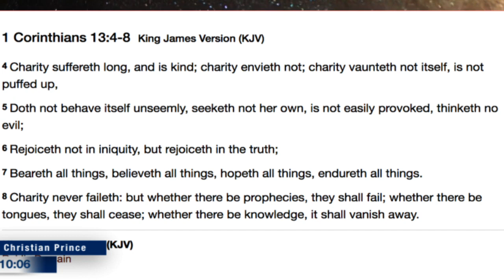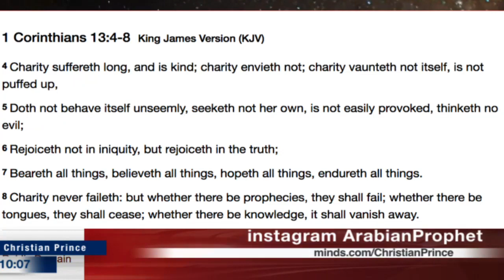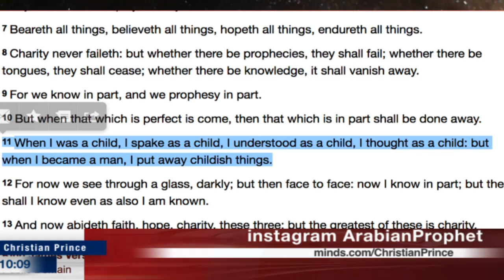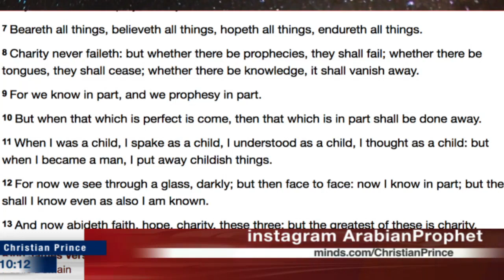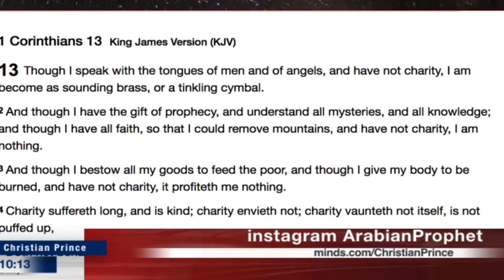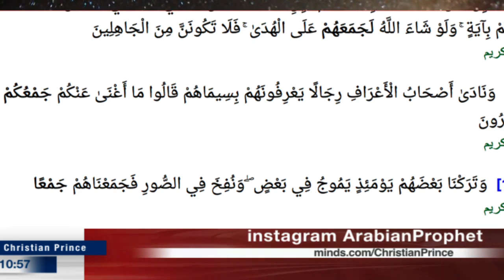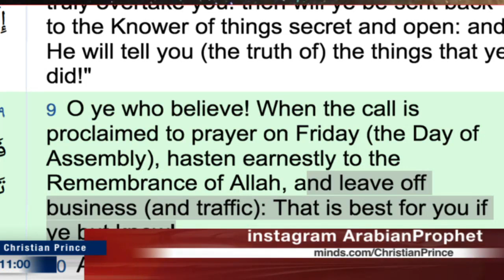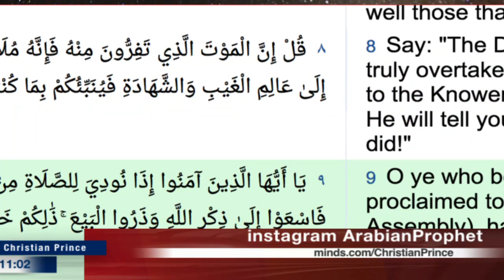Happy St. Valentine love of God not Lust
St. Valentine was presented with the judge's blind daughter and told to restore her sight. If he succeeded, the judge vowed to do anything for Valentine. Placing his hands onto her eyes, Valentine restored the child's vision, Judge Asterius was humbled and obeyed Valentine's requests. Asterius broke all the idols around his house, fasted for three days and became baptized, along with his family and entire 44 member household. The now faithful judge then freed all of his Christian inmates.

St. Valentine was later arrested again for continuing to try to convert people to Christianity. He was sent to Rome under the emperor Claudius Gothicus (Claudius II). According to the popular hagiographical identity, and what is believed to be the first representation of St. Valentine, the Nuremberg Chronicle, St. Valentine was a Roman priest martyred during Claudius' reign. The story tells that St. Valentine was imprisoned for marrying Christian couples and aiding Christians being persecuted by Claudius in Rome. Both acts were considered serious crimes. A relationship between the saint and emperor began to grow, until Valentine attempted to convince Claudius of Christianity. Claudius became raged and sentenced Valentine to death, commanding him to renounce his faith or be beaten with clubs and beheaded.

St. Valentine refused to renounce his faith and Christianity and was executed outside the Flaminian Gate on February 14, 269. However, other tales of St. Valentine's life claim he was executed either in the year 269, 270, 273 or 280. Other depictions of St. Valentine's arrests tell that he secretly married couples so husbands wouldn't have to go to war. Another variation of the legend of St. Valentine says he refused to sacrifice to pagan gods, was imprisoned and while imprisoned he healed the jailer's blind daughter. On the day of his execution, he left the girl a note signed, "Your Valentine."

Pope Julius I is said to have built a church near Ponte Mole in his memory, which for a long time gave name to the gate now called Porta del Popolo, formerly, Porta Valetini.

The romantic nature of Valentine's Day may have derived during the Middle Ages, when it was believed that birds paired couples in mid-February. According to English 18th-century antiquarians Alban Butler and Francis Douce, Valentine's Day was most likely created to overpower the pagan holiday, Lupercalia.

Although the exact origin of the holiday is not widely agreed upon, it is widely recognized as a day for love, devotion and romance.

Whoever he was, Valentine did really exist, because archaeologists have unearthed a Roman catacomb and an ancient church dedicated to St. Valentine. In 496 AD Pope Gelasius marked February 14th as a celebration in honor of his martyrdom.

Twitter.com/Christistheone1